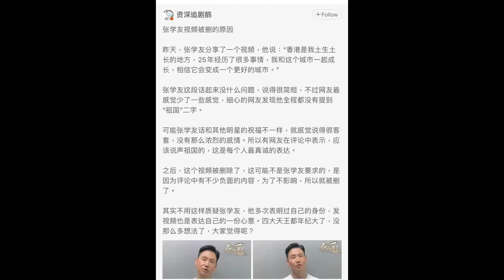「張學友回歸25年祝賀影片被下架」祖國嫌不夠愛國,眼淚都無滴